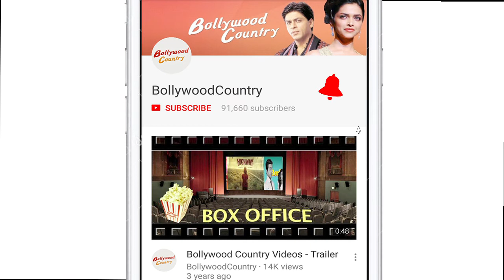Never Seen Before avatar of 'Dil Se Dil Tak' actor 'Teni'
Jasmin Bhasin aka 'Teni' who grew to fame with her desi avatar in the popular television show 'Dil Se Dil Tak' ditches her serial avatar into a hot and sultry look that no one might have ever seen. If rumors are to be believed she had a tiff with Siddharth Shukla who was earlier the show’s lead and not has been replaced by another actor in the leads.